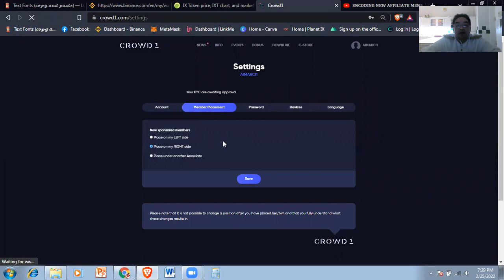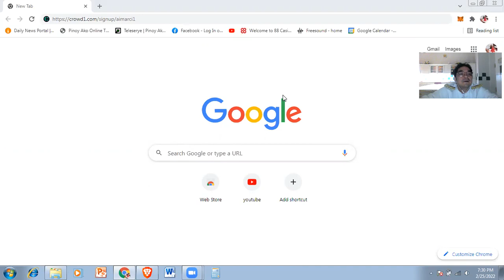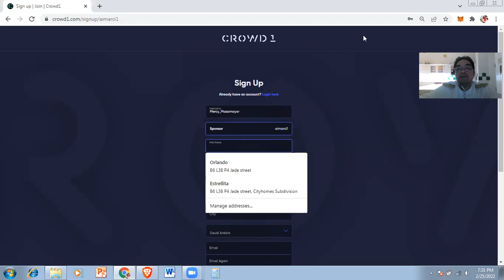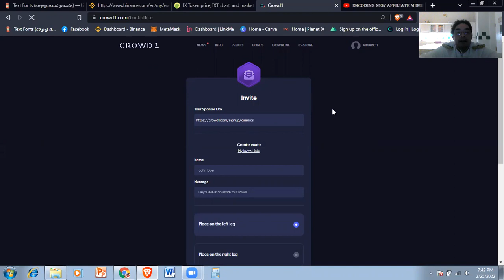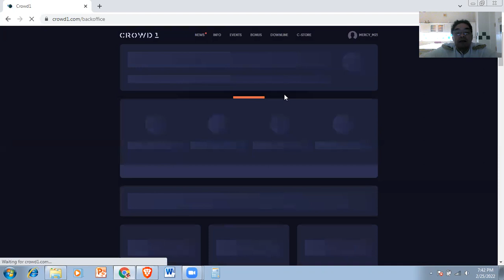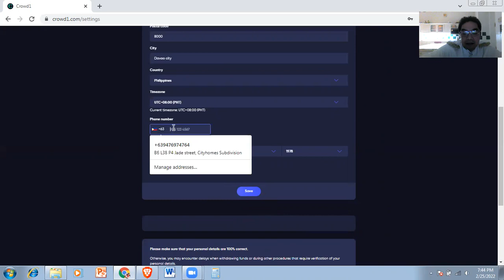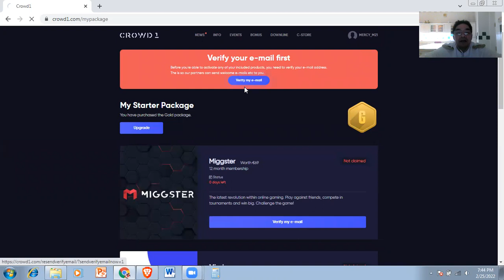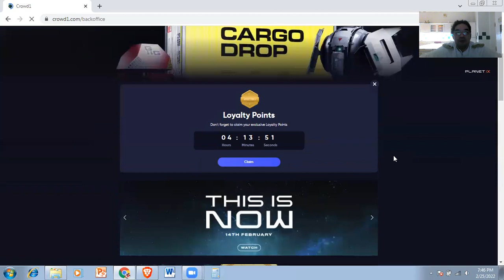𝐏𝐀𝐆 𝐄𝐍𝐂𝐎𝐃𝐄 𝐍𝐆 𝐅𝐑𝐄𝐄 𝐆𝐎𝐋𝐃 𝐆𝐈𝐅𝐓 𝐂𝐎𝐃𝐄 𝐅𝐑𝐎𝐌 𝐅𝐎𝐋 𝐁𝐎𝐍𝐔𝐒 𝐒𝐀 𝐁𝐀𝐆𝐎𝐍𝐆 𝐀𝐅𝐅𝐈𝐋𝐈𝐀𝐓𝐄 𝐍𝐆 𝐃𝐈𝐆𝐈𝐓𝐀𝐋 𝐌𝐀𝐑𝐊𝐄𝐓𝐈𝐍𝐆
Watch kung paano mag encode ng bagong member gamit ang free gift code na Gold Package..pwede din gamitin ang white free gift code sundan lang ang video turorial na ito..